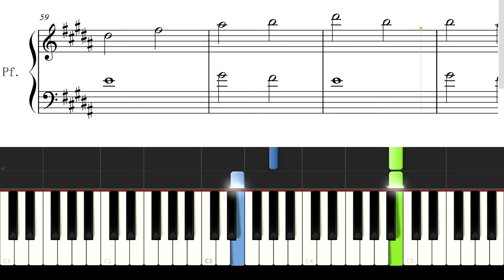涙袋 RADWIMPS 「余命10年」サントラ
この楽譜はこちらからダウンロードできます↓
⭐️【涙袋】

わたなべmusic   YouTubeチャンネル

H.P.